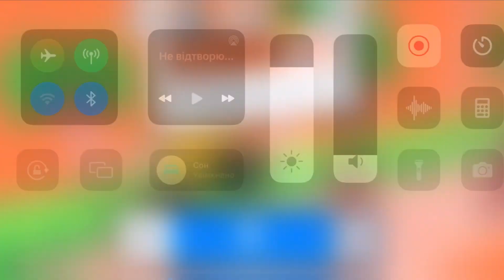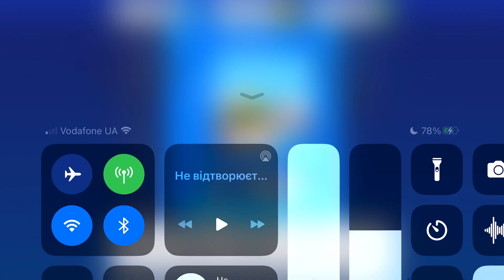Fancade 2409 new 3d drive mad monster monstertrucks gameplay video game